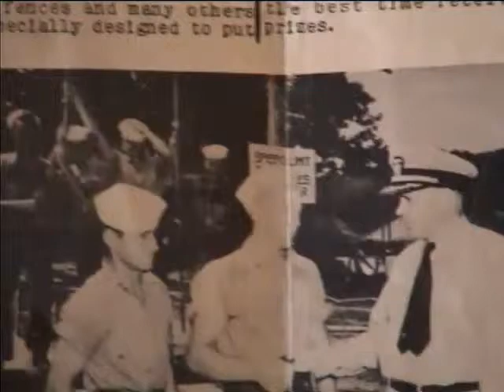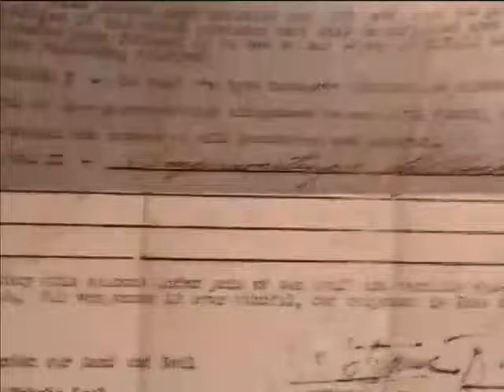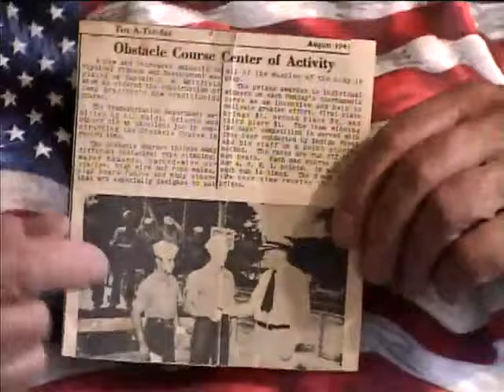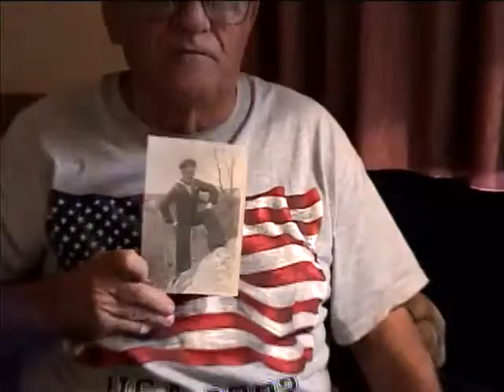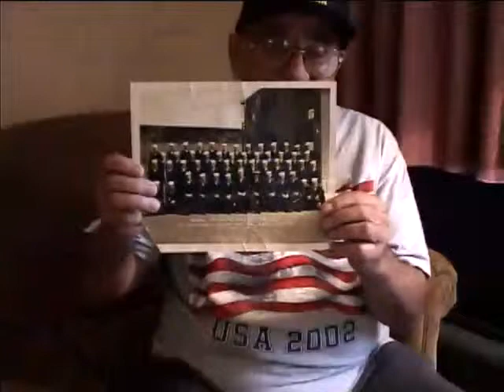Catello Charles Annicchiarico, Fireman First Class, US Navy, World War Two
Fireman First Class Catello Charles Annicchiarico
DOB: 7 SEP 1924
Place of Birth: Dobbs Ferry, NY
USS James O'Hara (Ship: APA- 90)
USS O'Hare (Ship: DD- 889)
Kamikaze airplanes
Saipan, Leyte (Philippines), Iwo Jima (Volcano Islands, Japan), Luzon (Philippines)
Philippine Sea, Battle of the, 1944 (June 19-21)
Leyte Gulf, Battle of, Philippines, 1944
Shellback celebration